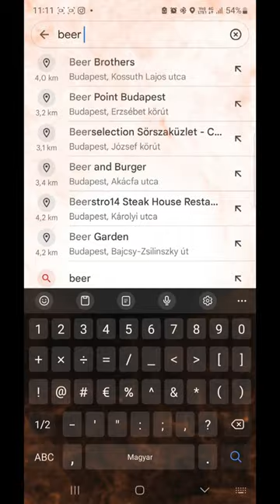Burger túra 13. (Beer & Burgers Szolnok)